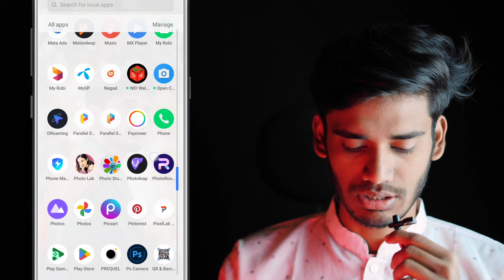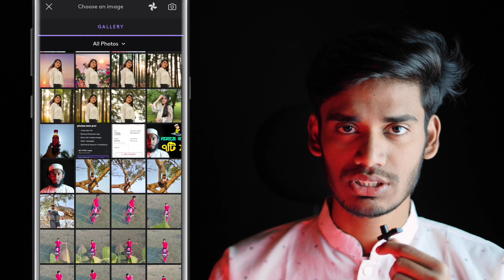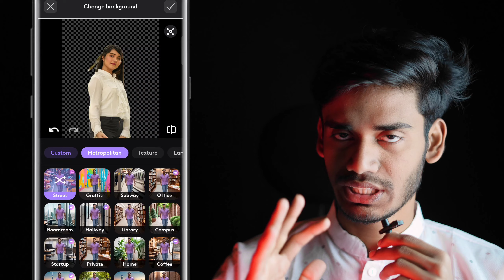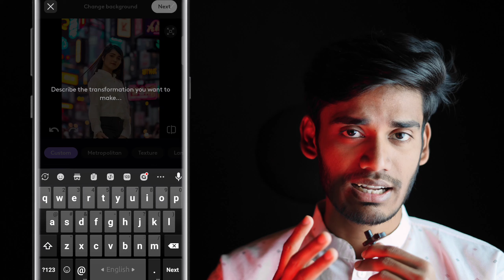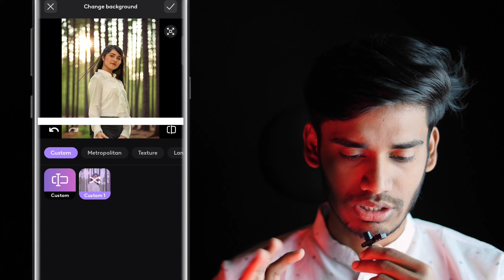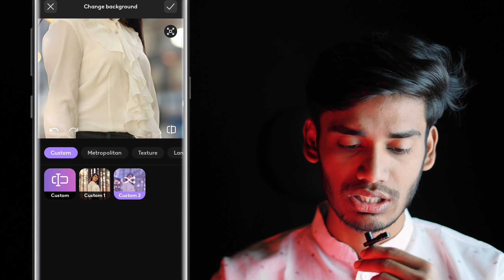সেরা ফটো এডিটিং হবে মাত্র ১ ক্লিকে | Best Photo Editing App 2024